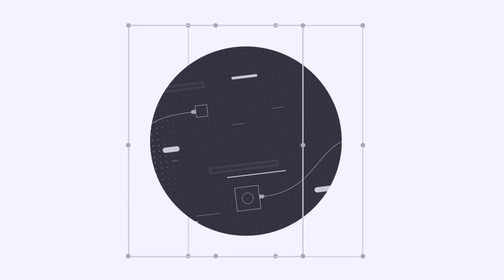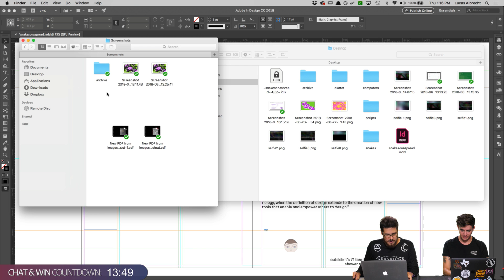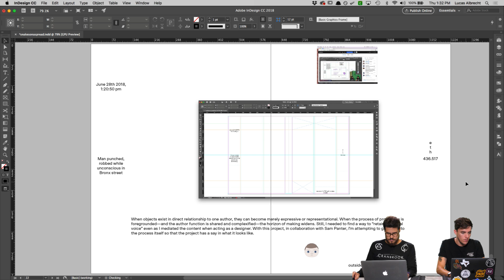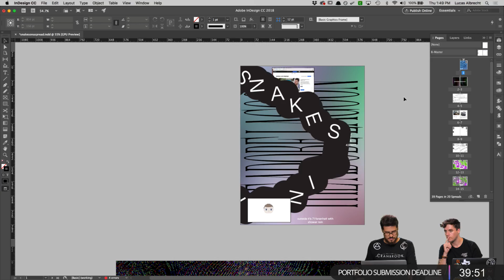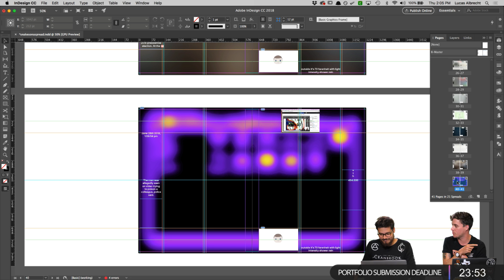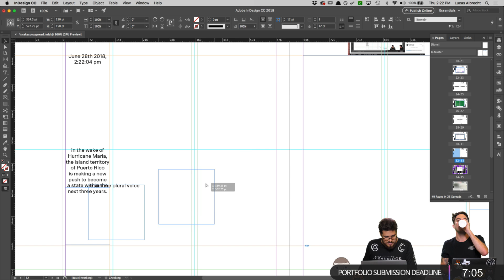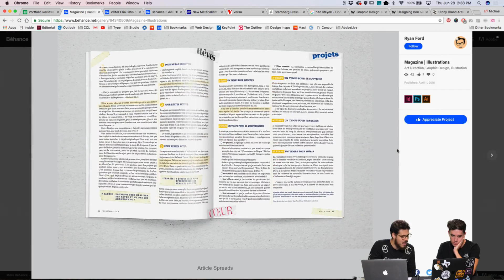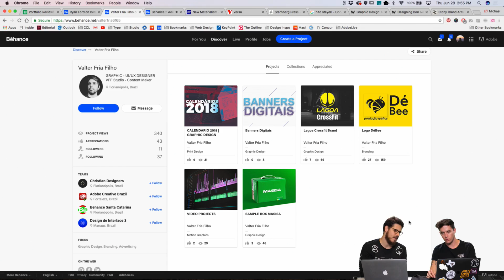Live Editorial Design with Lucas Albrecht - 3 of 3 | Adobe Creative Cloud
Join Graphic Designer & Art Director Lucas Albrecht on Adobe Live as he designs a self-generating publication that encapsulates the Adobe Live experience. Today Lucas adds images and assets to his publication, organizes the spreads and prepares it for completion!

Lucas is a freelance Graphic Designer and Art Director based out of Chicago, Illinois.

Recap: 5:35
Baseline grids: 9:20
Finding inspiration: 26:00
Literature for designers: 29:05
Dropping in archive images: 36:48
Creating textures out of photos in photoshop: 48:08
Presentation Mode Hotkey: 1:23:55